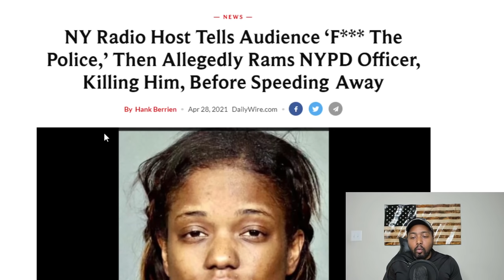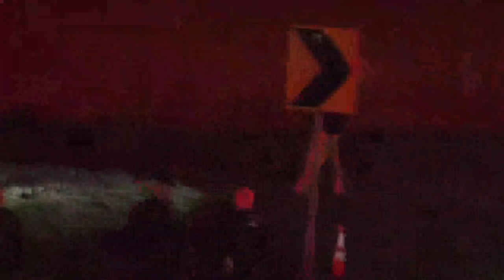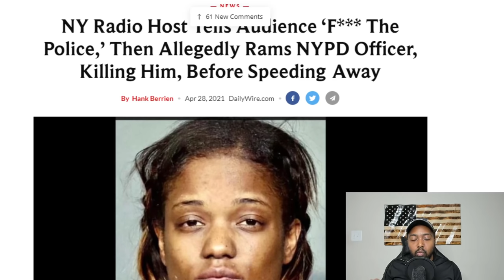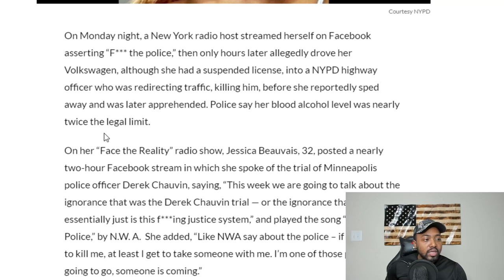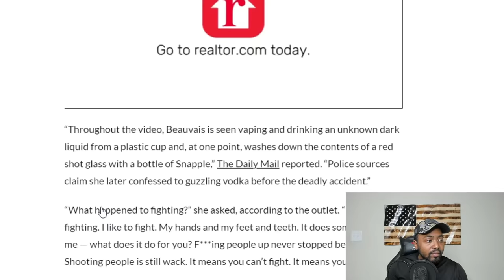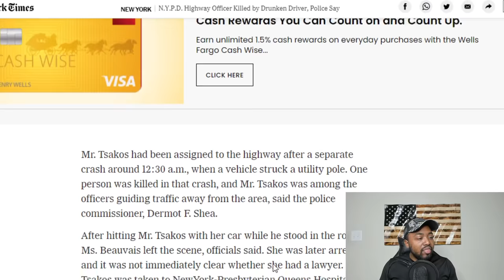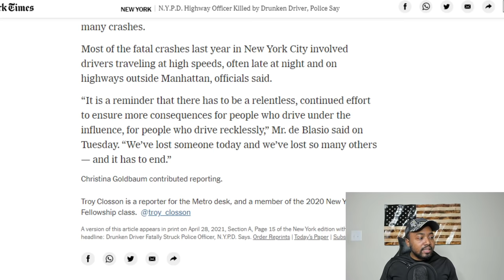Radio Host GOES On ANTI-COP RANT Then RAMS Innocent Police Officer. Media Tries To Cover It Up!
On Monday night, a New York radio host, Jessica Beauvais, streamed herself on Facebook ranting against the police, then only hours later allegedly drove her Volkswagen, although she had a suspended license, into a NYPD highway officer who was redirecting traffic before she reportedly sped away and was later apprehended.